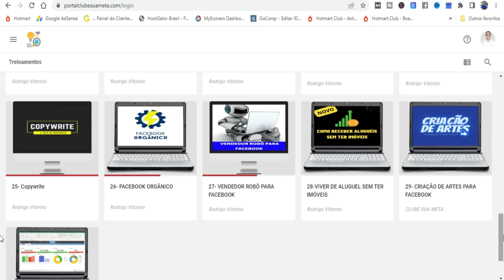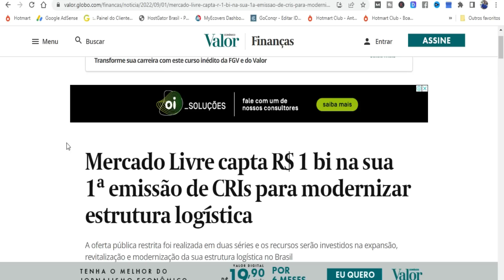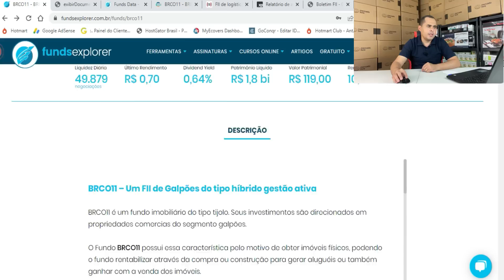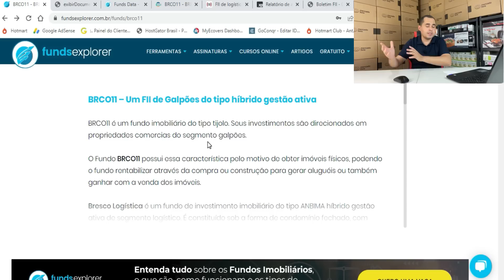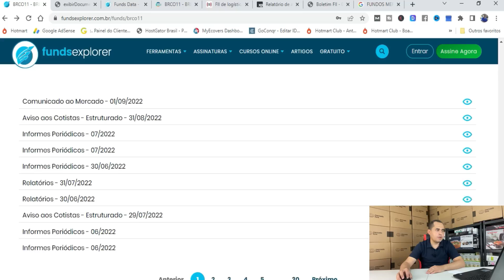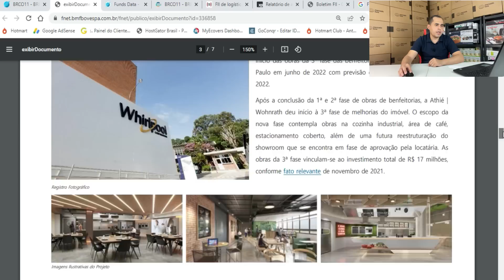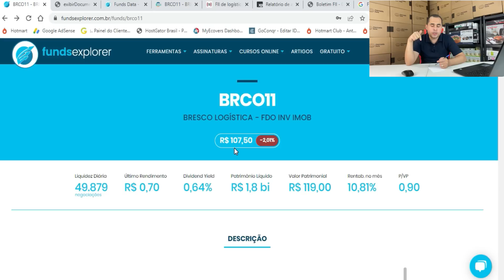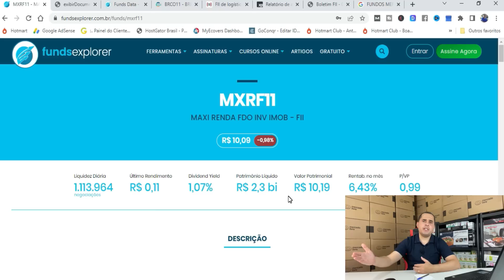Como RECEBER ALUGUEL do MercadoLivre todos os meses começando com R$107,00 SEM PRECISAR VENDER NADA!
Neste vídeo de hoje eu falei sobre uma das formas que eu utilizo para ganhar dinheiro de forma passiva, ou seja, de uma forma que eu não preciso trabalhar.
AVISO: ESTE VÍDEO NÃO É UMA RECOMENDAÇÃO DE INVESTIMENTO! ESTUDE SOBRE O ATIVO ANTES DE PEGAR TODO O SEU DINHEIRO E INVESTIR!
COMECE COM POUCO E VAI ESTUDANDO!